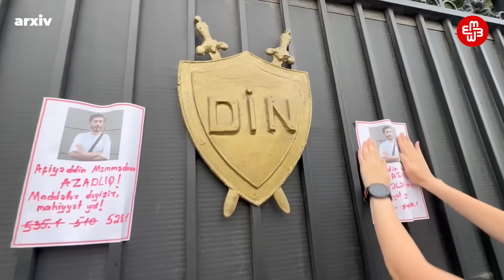Azərbaycanda niyə kütləvi mitinqlər keçirilmir?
Sərhədin o tayında son illərin ən ehtişamlı mitinqləri keçirilir. Tbilisidə insanlar küçələrə axışıb tələblərini səsləndirirlər. Sərhəddin bu tayında isə səslər elə beşikdəcə boğulur.

Hakimiyyəti boyunca müxalif səsləri susduran Əliyev iqtidarı zaman-zaman etiraz edən kəsimə qarşı repressiya dalğası başladır. Ötən ilin sonu başlayan bu dalğa yeni yaranan siyasi və ictimai platformaları sıradan çıxardı. İki müstəqil medianın ofisi qapadıldı, əməkdaşları həbs olundu. İlham Əliyevsə dayanmaq bilmir.

Azərbaycanda müxalifət 5 ilə yaxındır kütləvi mitinqlər təşkil edə bilmir. Azərbaycan Xalq Cəbhəsi Partiyası 3 dəfə Bakı Şəhər İcra Hakimiyyətinə müraciət etsə də, hər dəfə də “yox” cavabı alıb. Mitinqlərin keçirilməsi məqbul hesab olunmayıb.
Partiya sədri müşahidələrinə görə deyir ki, hakimiyyətin razılıq vermədiyi aksiyalara sadə insanlar çıxmağa çəkinir. İşdən çıxarılma, təhdid, həbs, işgəncə - mitinqə çıxanlar bu bədəlləri ödəməli olur. Bəs Bakı sakinləri nə düşünür, ölkədə niyə etiraz aksiyaları keçirilmir?
Siyasi şərhçi Azər Qasımlının fikrincə, Azərbaycanda totalitar rejimin formalaşmasında iqtidar qədər müxalifətin də rolu var.

Cəmiyyətin sərbəst toplaşmaq azadlığını nə zaman geri qazanacağı bəlli deyil. Nəticədə etiraz etmək təkcə haqsızlıqlara qarşı bir reaksiya deyil, daha azad və ədalətli gələcək üçün bir ümiddir.